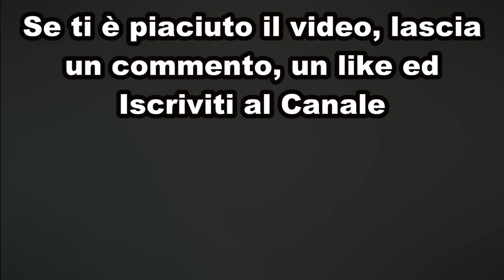BUONE NEWS DA VASSEUR/IL PILOTA (FERRARI) DEL FUTURO/LA WOLF TRA I POSSIBILI TP WILLIAMS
NOVITA': ABBIGLIAMENTO MOTORSPORT
Per ordini superiori a 49€, Libero 1 Maglie(F1)
Per ordini superiori a 89€, Libero 2 Maglie(F1), Spedizione Gratuita
Per ordini superiori a 149€, Libero 3 Maglie(F1) , Spedizione Gratuita
Per ordini superiori a 199€, Libero 5 Maglie(F1) , Spedizione Gratuitaa
1.Maglia Gratuita: è necessario commentare nella schermata di pagamento
2.Descrizione dell'evento: Maglie Gratuite - Non Supportate: Personalizzazion, PATCH, Maglie Retro, NBA
3.Per evitare di compromettere la consegna dell'ordine: